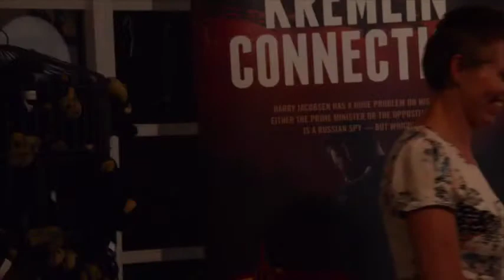Busybird Publishing Kremlin Connection launch / Open Mic Night 21 - April 2015) -- Highlights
Highlights from the launch of 'The Kremlin Connection', a taut political thriller by Melbourne author William Wakeling. Also highlights from Busybird Publishing's Open Mic Night 21, featuring readings from novels, short stories, and poetry. Hosted by Busybird Publishing's publisher, Blaise van Hecke.